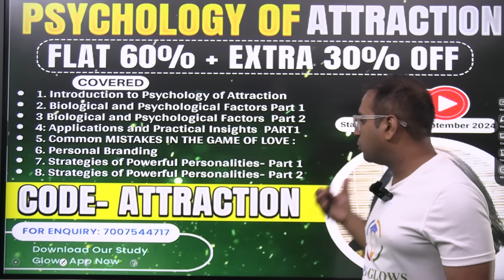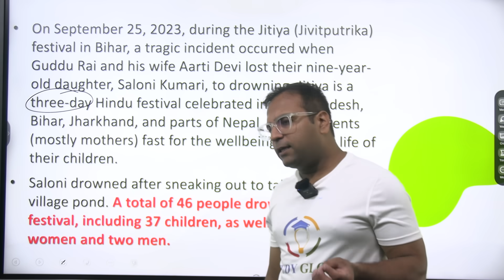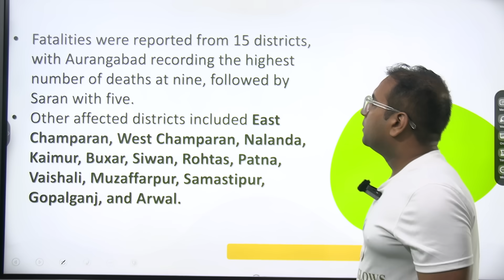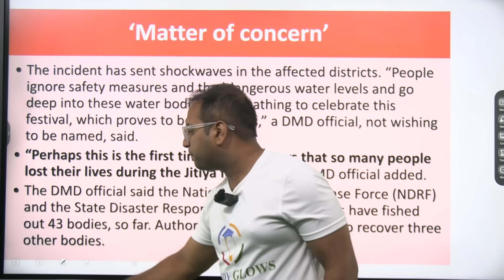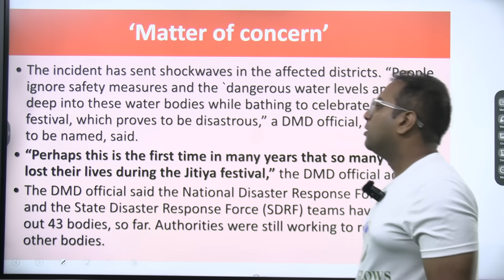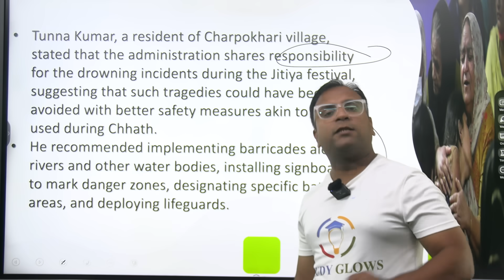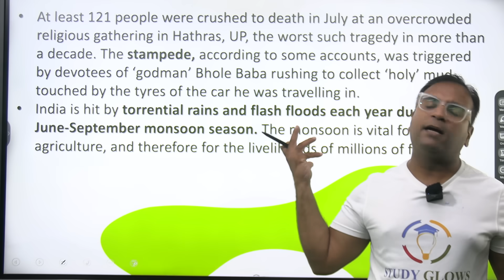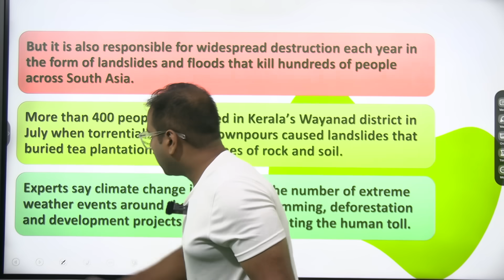Dark reality of Bihar